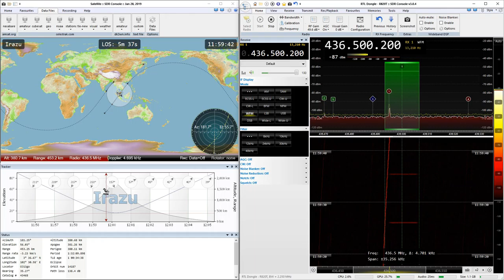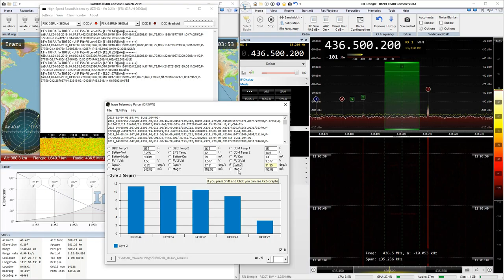2019-02-04: Irazu: FSK9k6 (FM) @ 436.5 MHz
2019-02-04: FSK9k6 (FM) signal from Irazu satellite at 436.5 MHz with RTL SDR